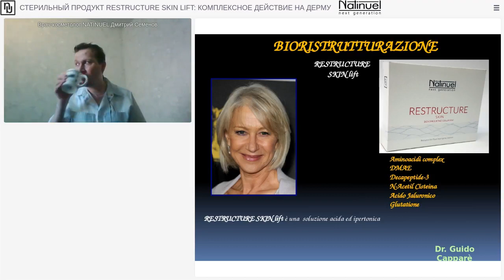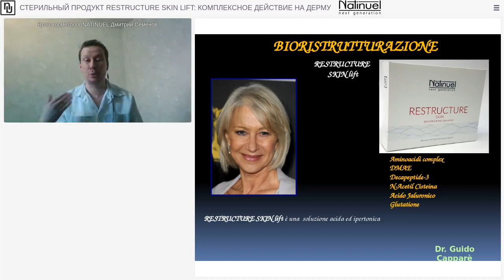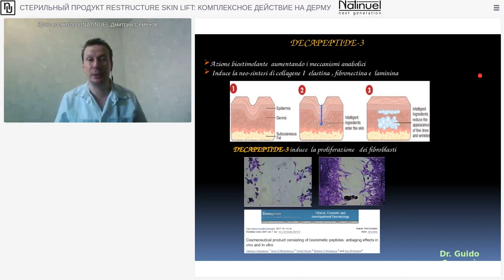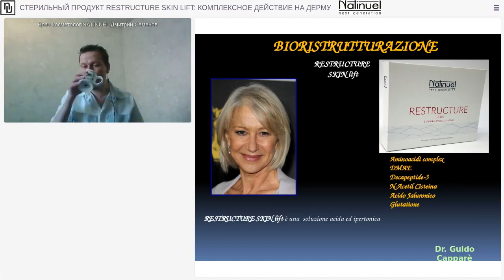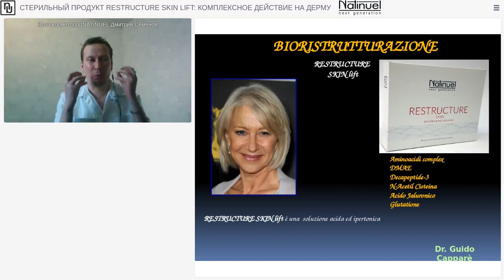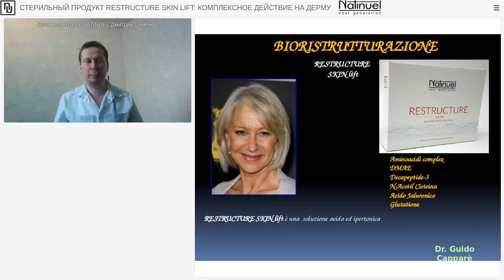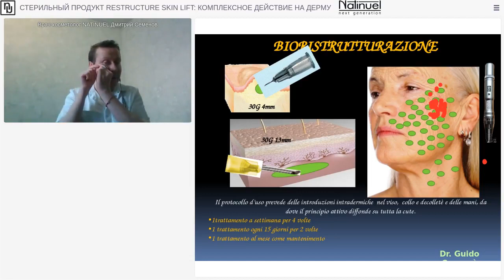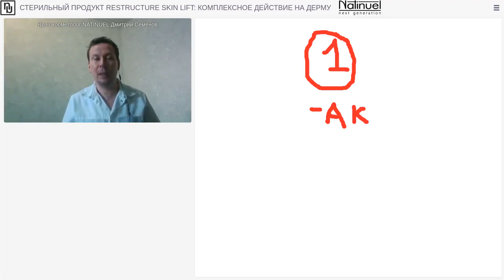СТЕРИЛЬНЫЙ ПРОДУКТ RESTRUCTURE SKIN LIFT: КОМПЛЕКСНОЕ ДЕЙСТВИЕ НА ДЕРМУ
Вебинар для специалистов эстетической косметологии.
ДАННЫЙ МЕДИЦИНСКИЙ ПРЕПАРАТ ЯВЛЯЕТСЯ КИСЛОТНЫМ РН – 5,8 И ГИПЕРТОНИЧЕСКИМ РАСТВОРОМ, СОДЕРЖАЩИМ КОМПЛЕКС ТРОФИЧЕСКИХ СУБСТРАТИВНЫХ АМИНОКИСЛОТ, DMAE И АНАБОЛИЧЕСКИЙ ПЕПТИД ДЕКАПЕПТИД-3. ОБЛАДАЕТ КОМПЛЕКСНЫМ ДЕЙСТВИЕМ НА ДЕРМУ. РАЗДРАЖАЮЩИЕ КОМПОНЕНТЫ УСКОРЯЮТ РАЗРЕШЕНИЕ ВОСПАЛИТЕЛЬНЫХ ПРОЦЕССОВ В КОЖЕ. ЗА ЭТИМ СЛЕДУЕТ НЕОСИНТЕЗ ФИБРИЛЛ КОЛЛАГЕНА ТИПА I, КОТОРЫЙ СО ВРЕМЕНЕМ УПЛОТНЯЕТСЯ БЛАГОДАРЯ РЕТРАКЦИИ ВОЛОКОН. ДАННОЕ УПЛОТНЕНИЕ СЖИМАЕТ ГИПОТОНИЧЕСКИЕ ТКАНИ КОЖИ. ЭСТЕТИЧЕСКИ ЭТОТ ПРОЦЕСС ПРОЯВЛЯЕТСЯ В ЭФФЕКТЕ ЛИФТИНГА. МЕДИАТОРЫ ВОСПАЛЕНИЯ (ИНТЕРЛЕЙКИНЫ) АКТИВИРУЮТ РЕЦЕПТОРЫ CD40, СТИМУЛИРУЯ ОБРАЗОВАНИЕ ФИБРОЗНОЙ ТКАНИ, БОГАТОЙ КОЛЛАГЕНОМ I ТИПА.
Спикер: Семенов Дмитрий Александрович